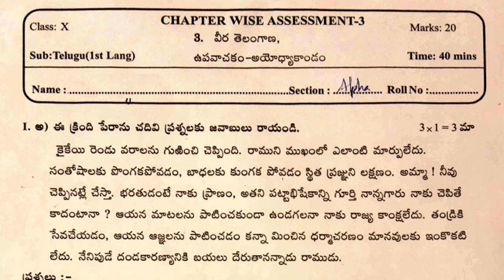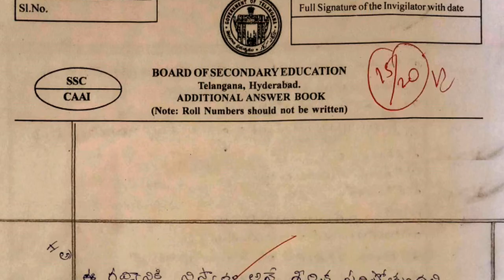10th class telugu exam paper 2022 answers | class 10 telugu mini test paper | formative assessment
telugu fa lesson wise question paper 2022, telugu fa chapter wise question paper 2022, telugu fa mini question paper 2022,

fa telugu practice paper class 10 | formative telugu test paper | telugu fa model paper | fa ts tel

class 10 telugu formative guess paper || 10th class telugu fa questions paper | fa class 10 telugu

10th class telugu paper 2021 FA | fa papers sample telugu 2021 | class 10 telugu fa1 2021

10th class telugu model test paper bit questions 2021 | class x fa1 grammar bits model paper 2021

10th class telugu fa1 paper 2021 best questions | FA 1 Telugu Question Papers 2021 Class X | fa1/fa2

10th class telugu paper 2021 FA | class x model paper telugu 2021 fa | fa model paper 2021

10th class telugu question paper 2021 fa1 | fa1 telugu paper class x 2021 | class 10 telugu 2021 fa1

10th class fa questions papers 2021 | fa1 telugu model paper class 10 | 10th class questions papers

class 10 fa 1 telugu question paper 2022 | 10th class telugu fa exam test paper | formative paper

class 10 fa telugu question paper 2022 | 10th sa-1 telugu sample test  paper 2022 | 10th fa telugu